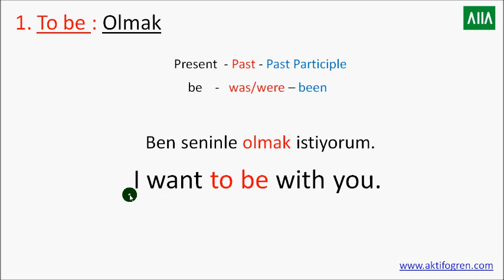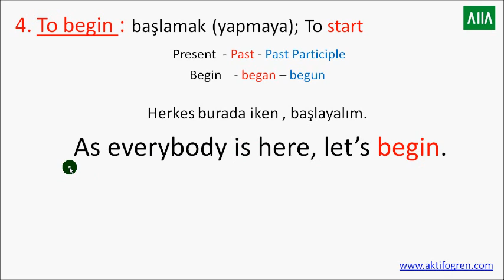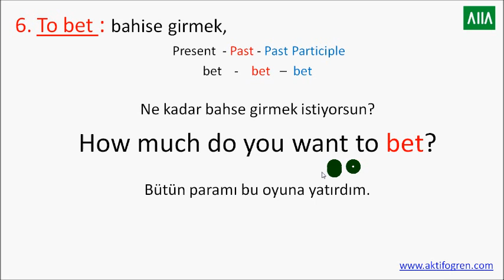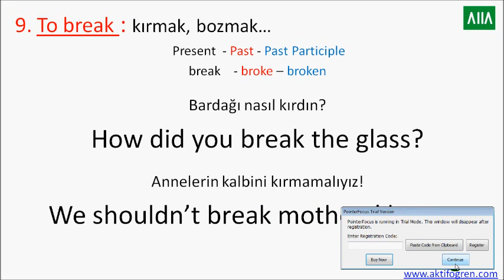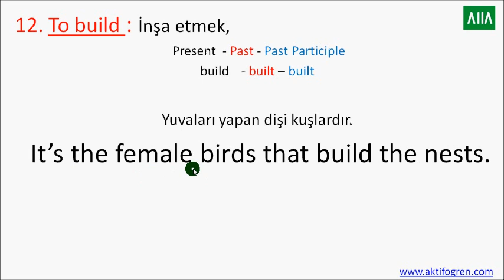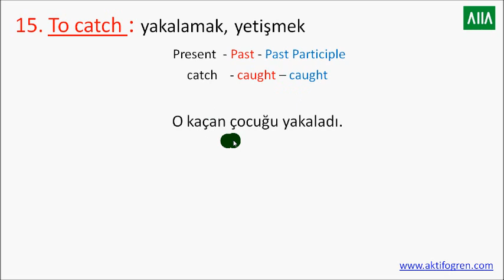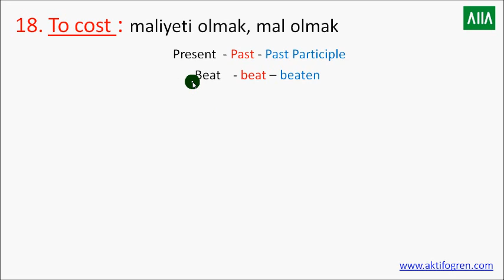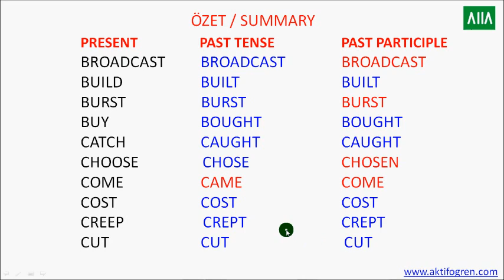En Yaygın Düzensiz Fiiller- Fiillerin 1. 2. ve 3. halini hemen öğren 1 bölüm- 14. DERS